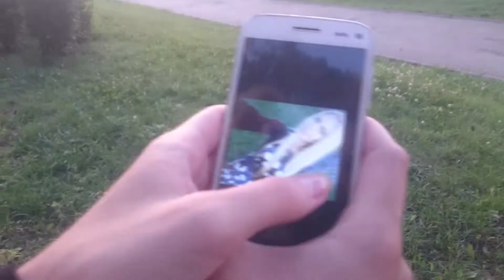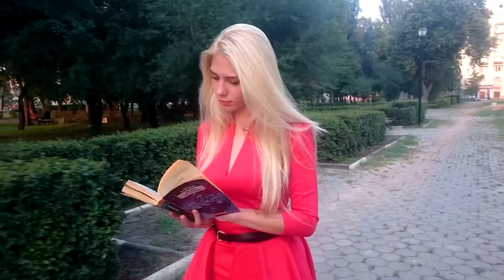Кавер-видеоверсия на песню "Вдох" Елены Темниковой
Песня "Вдох" Елены Темниковой, вдохновила меня придумать сюжет и снять видео как мы с подругой прочувствовали эту красивую песню.